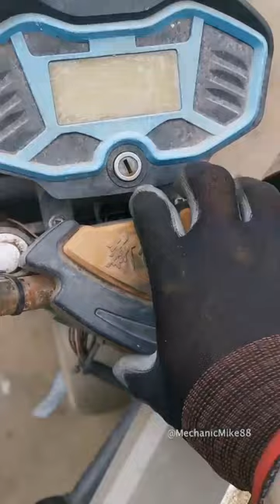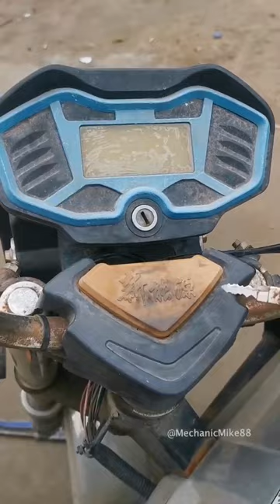3 wheels motorcycle bearing replace.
3 wheels motorcycle bearing replace.